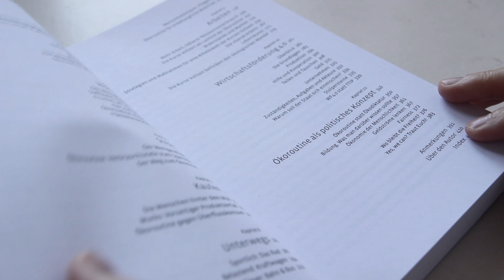Die Zeit zu Hause sinnvoll nutzen | Keine Langeweile während der Isolation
Heute erzähle ich euch, wie ich meinen Alltag seit der Ausgangsbeschränkung gestalte.